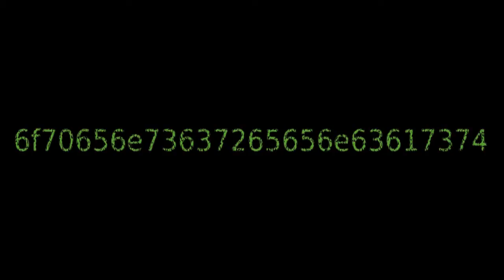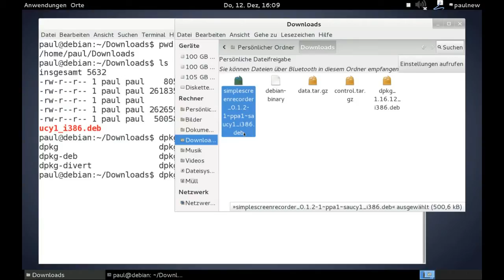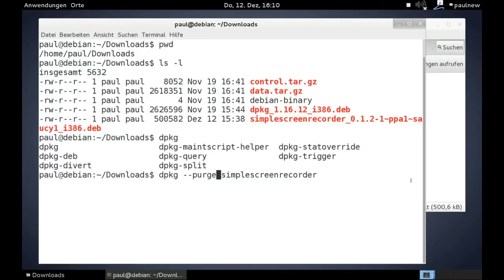Debian - dpkg - Pakete deinstallieren (Paketverwaltung .deb)